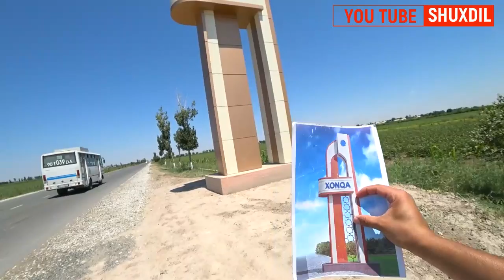ХОНКАНИ СОГИНГАНЛАР УЧУН. ЧИНГИЗ АЛЮПАНЩИК. (Видео 1)